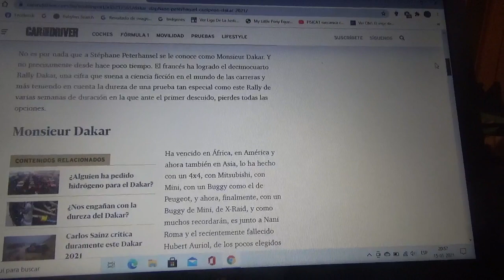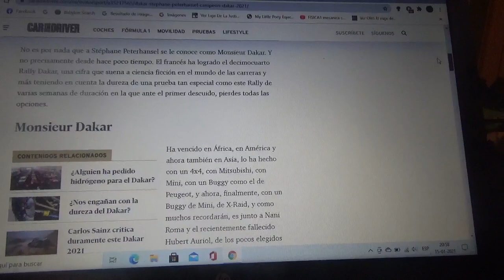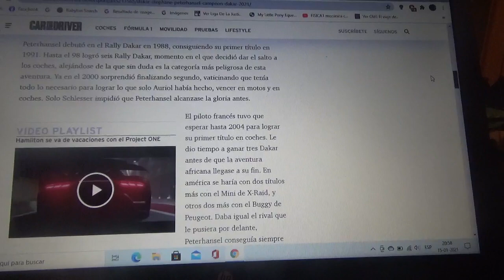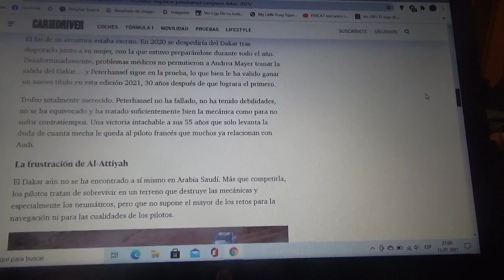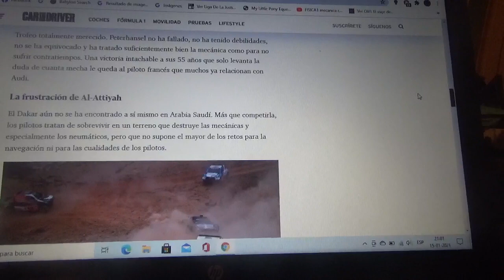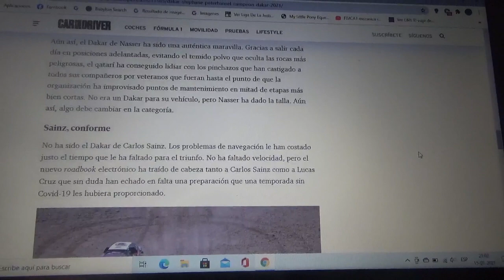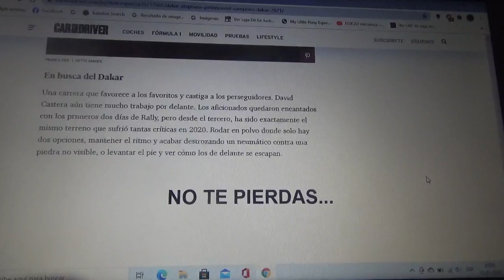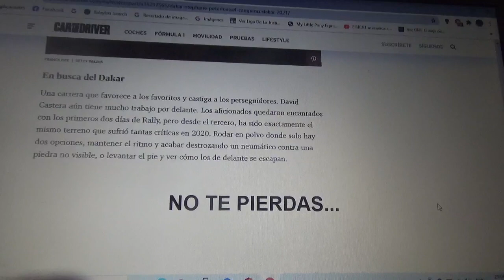Stephane Peterhansel campeón en autos Rally Dakar 2021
Este es el décimocuarto título del competidor francés conocido como "Monseiur Dakar" esta especial y atípica versión 2021 del rally mas famoso y duro del mundo